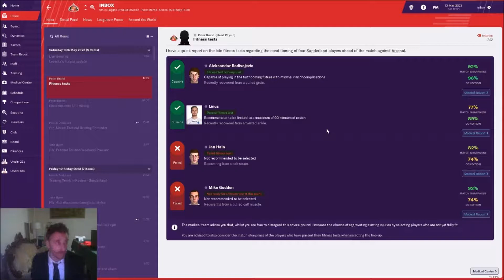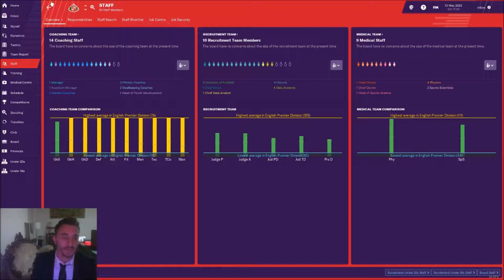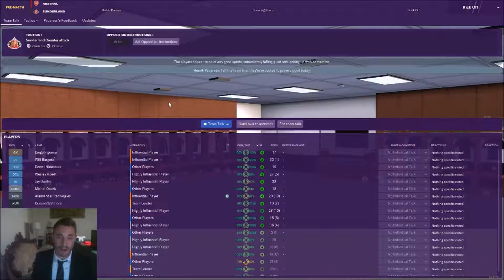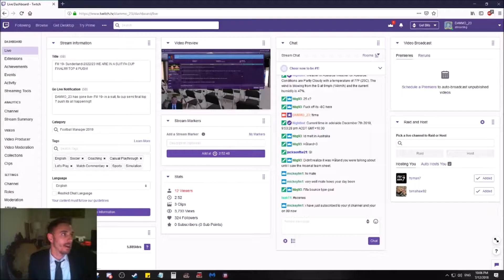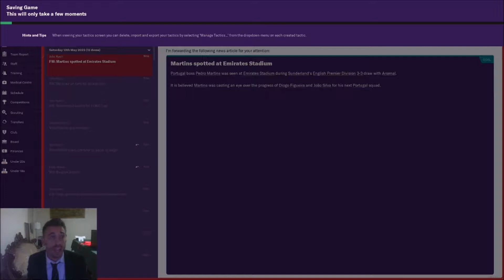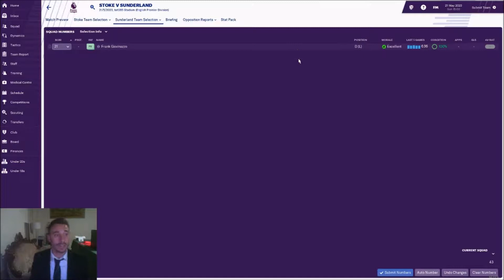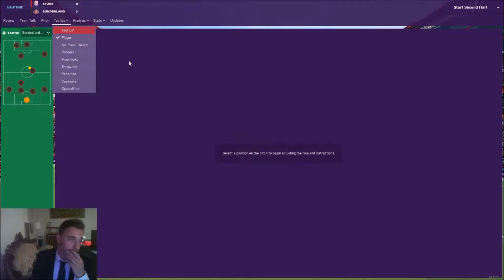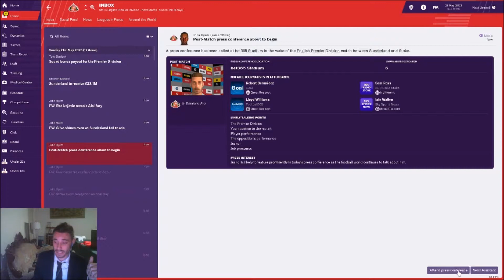Fm 19 Bright Lights EP 48 Last day of the season drama!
Can we actually finish 4th or will Man city beat us to it
Arsenal and Stoke stand in our way